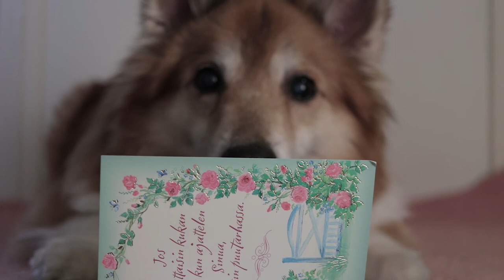Valentine's Day | Australian Shepherd Pekka & Icelandic Sheepdog Hötti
Australian Shepherd Pekka writes a Valentine's Day card to Hötti (Icelandic Sheepdog). / Australianpaimenkoira Pekka kirjoittaa ystävänpäiväkortin islanninlammaskoira Hötille.

Filmed with Canon EOS 80D (EF-S 35mm f/2.8 Macro IS STM) + Zhiyun Crane V2 3-axis Handheld Gimbal Stabilizer.

- Haukkumo